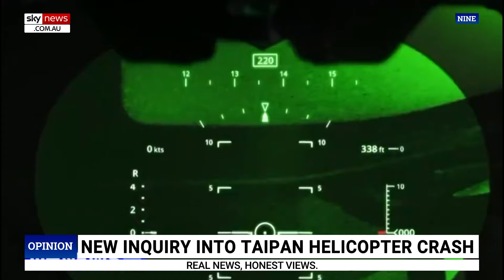New inquiry into Taipan helicopter crash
Sky News host Chris Kenny says a new inquiry into the Taipan chopper crash has heard from a former test pilot.

“It relates to the death of four army airmen in a Taipan chopper crash off Queensland last year,” Mr Kenny said.

“An inquiry has heard from a former test pilot that warned that the new army navigation aids on the helmets were not safe.

“Four lives lost, and warnings there apparently ignored by defence.”